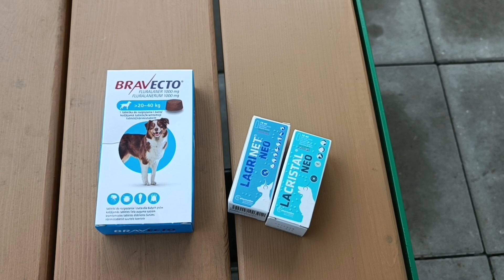Loretos vlogas 333. Kas tas Kalanta? Kiviuko pirkiniai